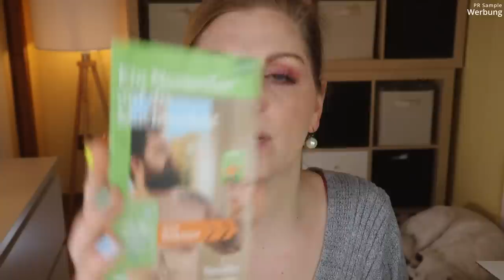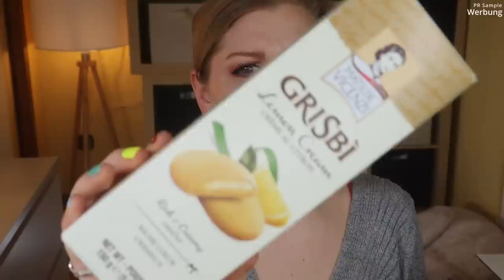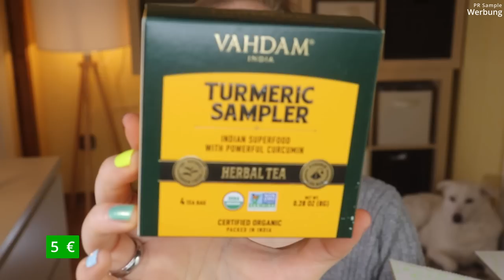Degusta Box April 2022 | Food Box | Unboxing & Verlosung | Claudis Welt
Im April ist die Degustabox gefüllt mit sehr außergewöhnlichen Leckereien.

00:00 Ein paar Infos zur Degustabox
03:20 Vicenzi Grisbi Lemon
03:53 Sportness Protein Linsen Chips
04:53 Capri Sun Bubbles Lemon
06:05 Fairn'up Backmischung Pancakes
07:37 Vahdam India Kurkuma-Tee-Probierset
08:20 Vaihinger Milder Orangensaft
09:11 Little Love Salted Toffee Chocolate
11:17 Hafervoll Organic Flapjack
12:00 hemi Hanfsamendrink
13:45 Darbo Zuckerreduzierter Fruchtaufstrich Erdbeere
14:50 GIA Paste aus getrockneten Tomaten
15:20 KOCH's Sahne Merrettich mild
16:01 Erdinger Brauhaus NaturRadler
16:46 Mein Fazit

Liebe Grüße
Claudi